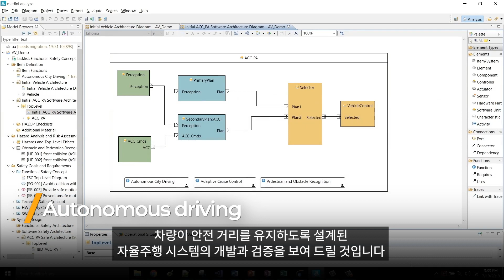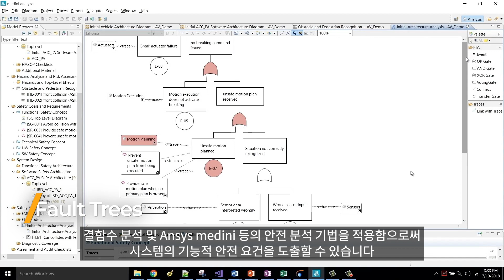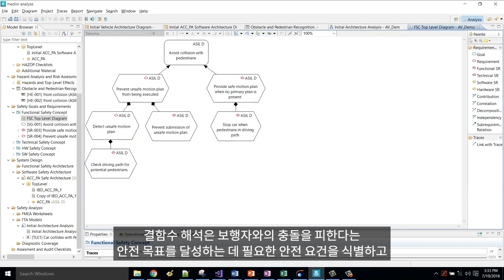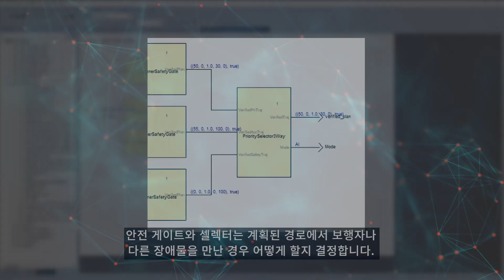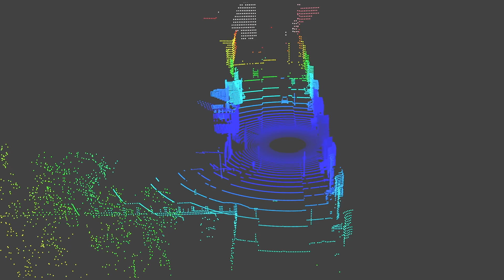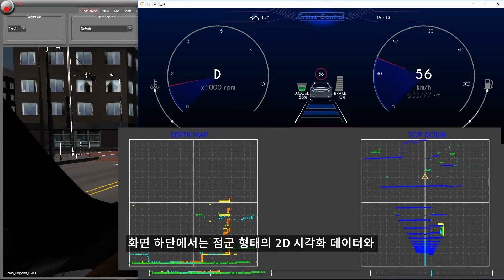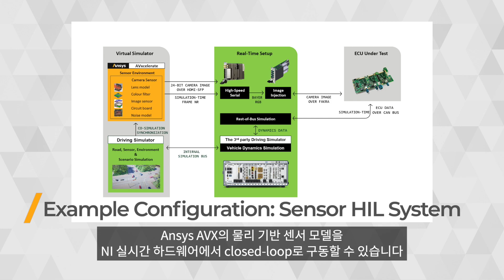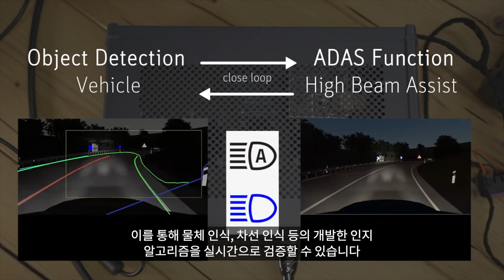안전한 자율주행 개발 및 시스템 검증을 위한 Ansys 종합 시뮬레이션 솔루션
Ansys에서는 자율주행에 필요한 시스템 안전 분석, 안전한 소프트웨어 개발 및 시스템 검증 문제를 해결하기 위한 종합적인 솔루션을 제공합니다.